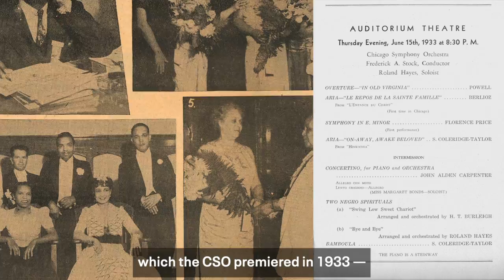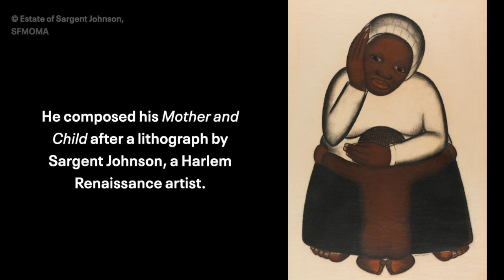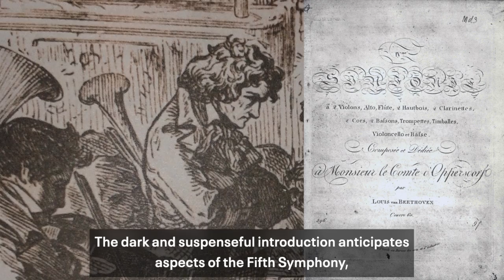Muti Conducts Beethoven, Still & Price Video Program Note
Riccardo Muti presents two groundbreaking pieces by the first African American composers to have symphonic works performed by major orchestras. William Grant Still’s Mother and Child is a gentle, lilting work inspired by a painting by Sargent Johnson. Florence Price’s expressive Third Symphony gives a powerful voice to the African American experience. The first half includes Beethoven's Fourth Symphony, a work of grace, subtlety and drive, whose smallest gestures have large implications.